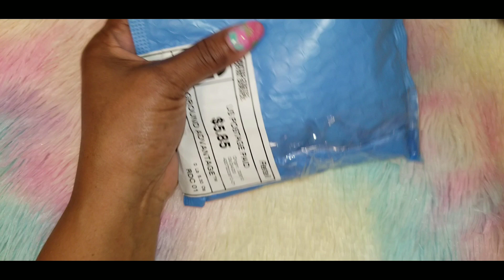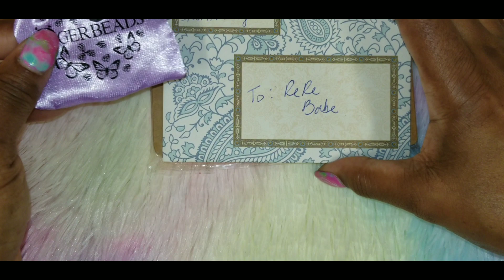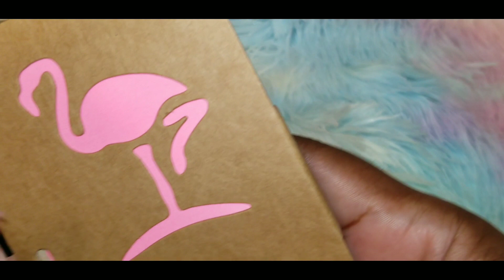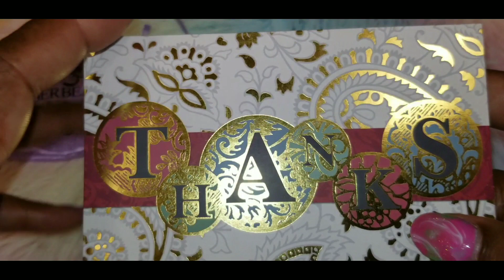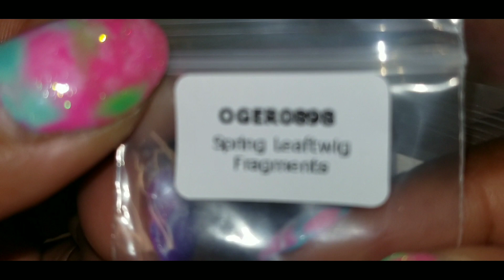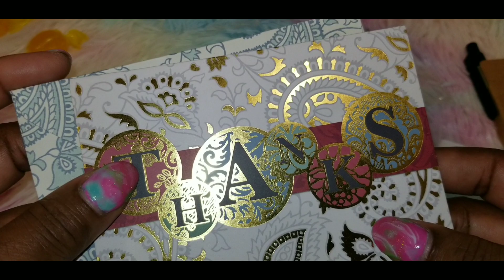Giveaway Unboxing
PANDORA And Ogerbeads Unboxing from my sweet lovely Sister/Friend

Thank You !! Gracias Mi Amiga❤🥰❤